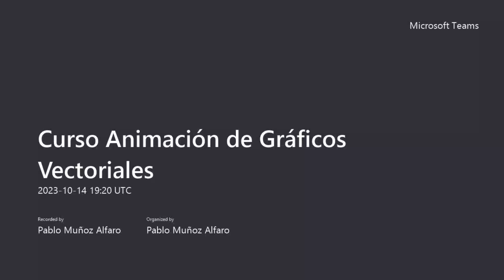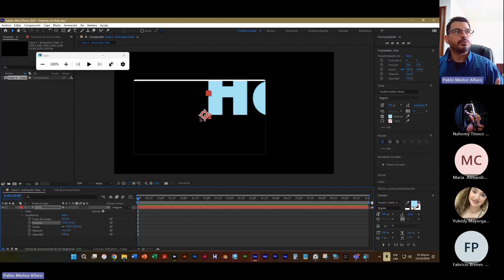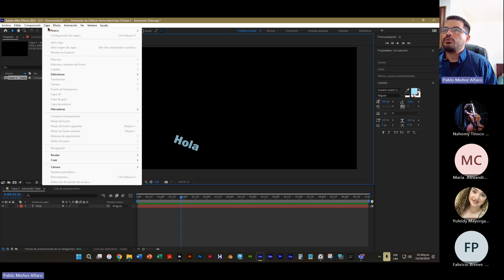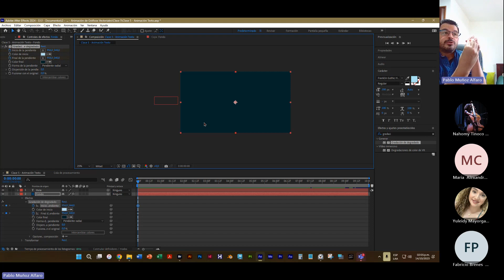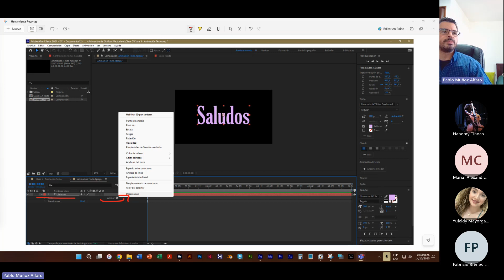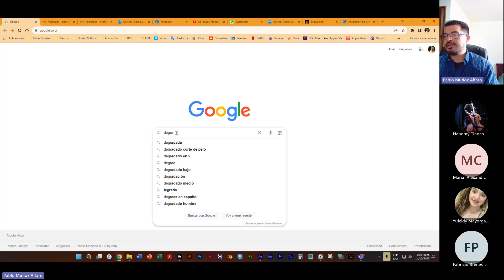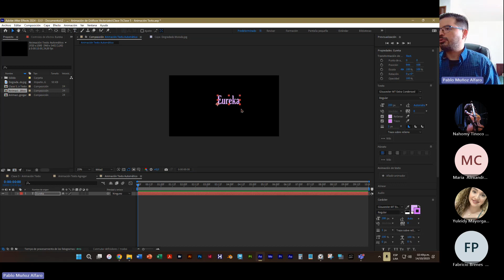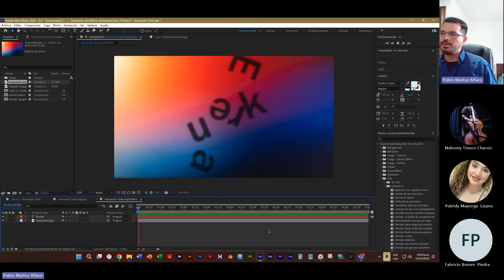IIICO 2023 - Clase 5 - Animación de Gráficos Vectoriales